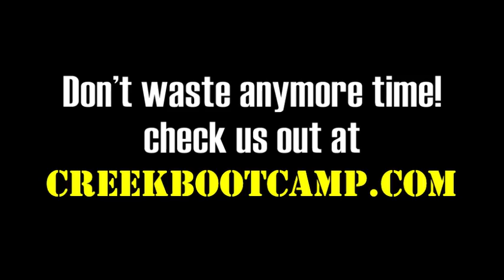BOOTCAMP Challengel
DON'T WASTE ANYMORE TIME!
CreekBootCamp.com